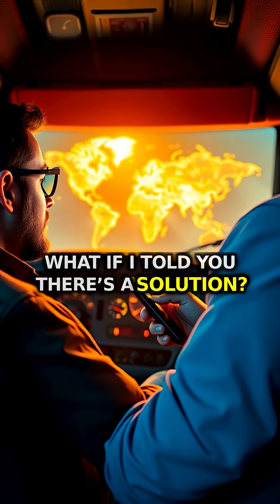The Struggles We Don't Talk About: The Shocking Costs of Traffic Jams to Truckers!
Being stuck in traffic costs truckers time and money. Explore how smart tech solutions can help solve this problem! TruckingTroubles SmartTech AI fypシ゚viral